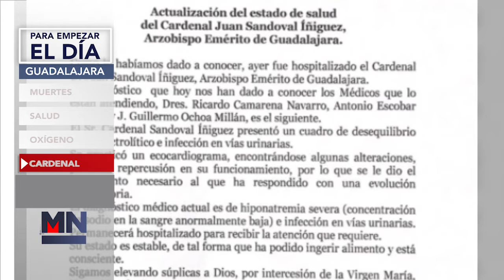Empieza el día bien informado.